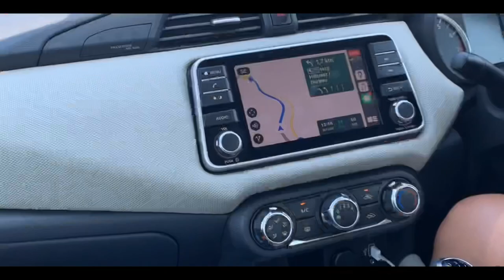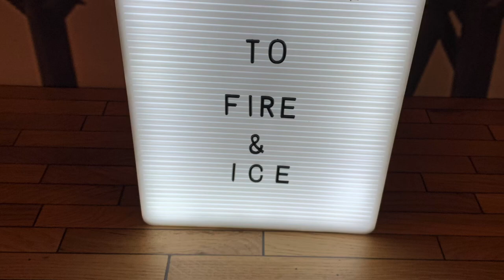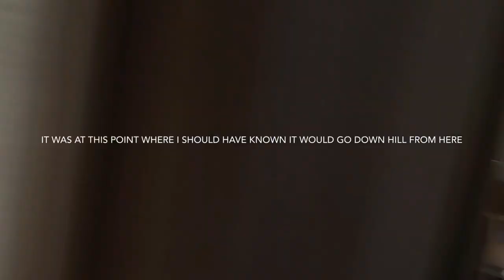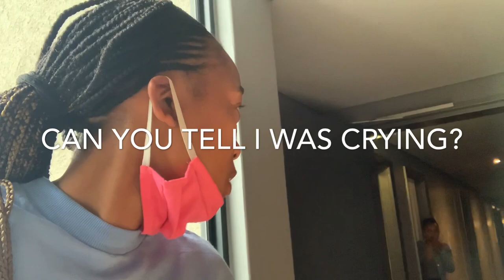VLOG | Friendcation - Durban | Meet Naledi & Lerato | Pool Party with Zakes Bantwini | SA YouTuber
Open in 1080HD

Hey guys. You wanted more VLOGS. Meet my crazy friend Naledi and Dr Lerato. We partied with Zakes Bantwini over the September long weekend. Also, I apologize for every time you hear me chew gum 🙏🏾 I’m working on my etiquette :)